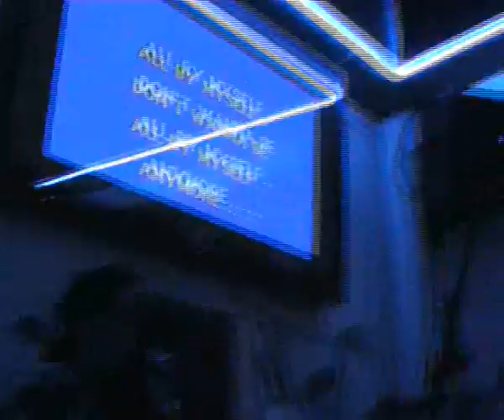Johnny - living kareoke legend!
Our mate Johnny on the kareoke - pure class!